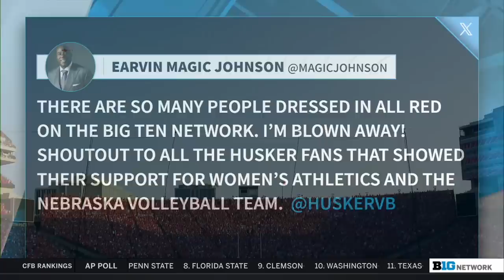Recapping Nebraska Volleyball's Record-Setting Game at Memorial Stadium | B1G Today